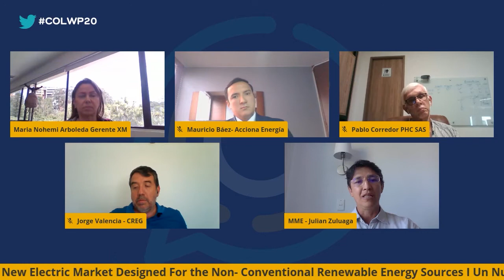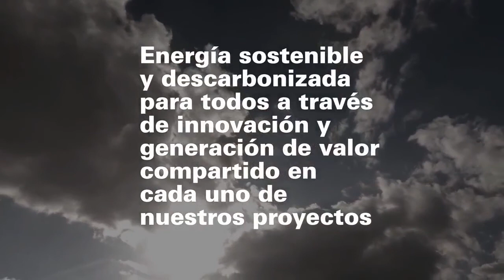A New Electric Market Designed For the NonConventional Renewable Energy Sources | ColWP Virtual 2020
The energy transition in Colombia means a shift towards a new model of electricity generation and consumption, which will require major regulatory changes to modernise the energy market design by opening up opportunities for new stakeholders and operators as well as greater integration of renewable energy. This new ‘market design’ will be key to drive competitiveness in the electricity sector while ensuring great sustainability and efficiency for consumers. This panel will discuss the current status of regulatory reforms, and what needs to be done to fully realise Colombia’s energy transition.

Speakers include:
Jorge Valencia, Executive Director, CREG
Maria Nohemi Arboleda, Director, XM
Pablo Corredor, Director, PHC
Mauricio José Báez, Gerente de Desarrollo de Negocios y M&A, Acciona
Moderator: Luis Julián Zuluaga, Director of Energy, Ministry of Mines and Energy